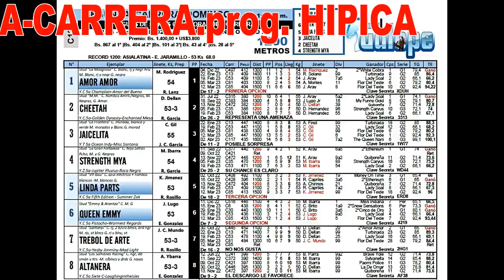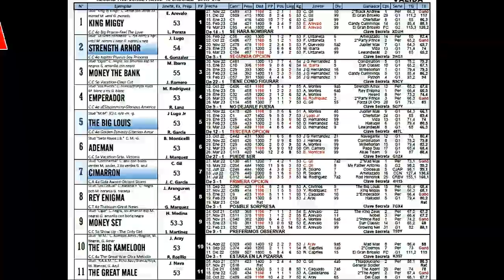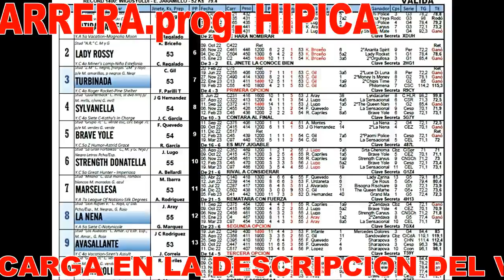DESCARGUE REVISTA HÍPICA 09-04-23 / AL GALOPE / LA RINCONADA.